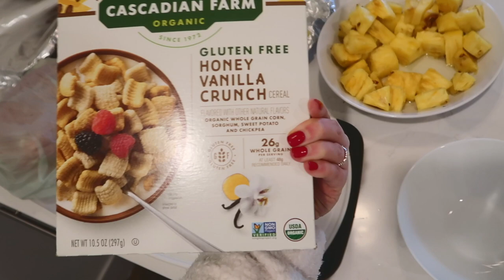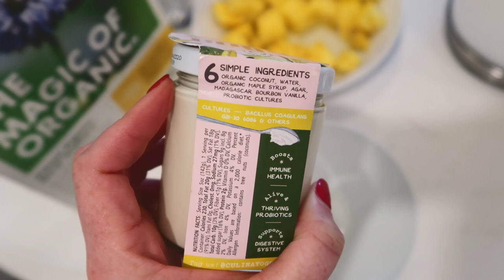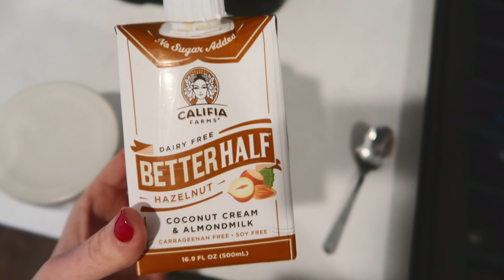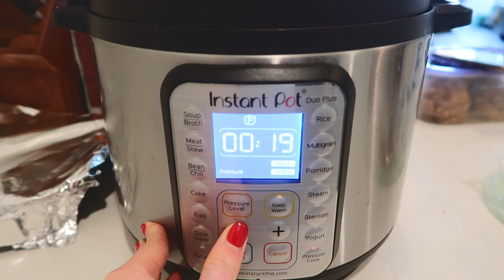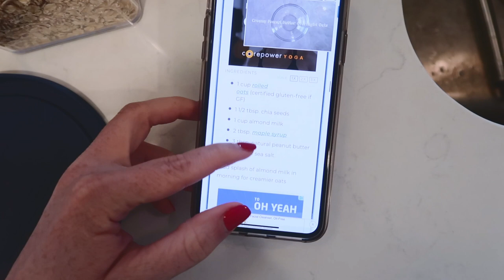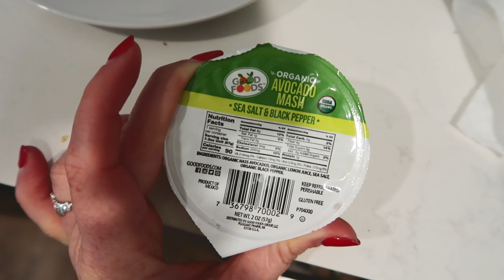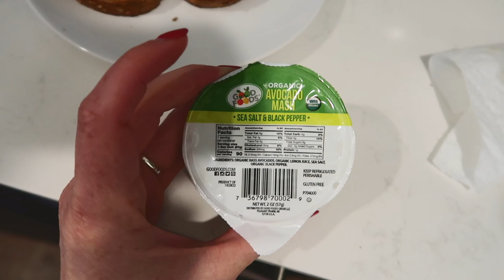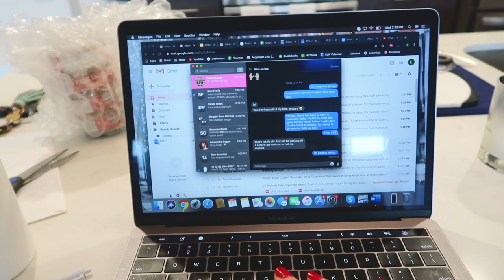WHAT I EAT IN A DAY HEALTHY | easy healthy meals, simple dinner recipe hack, and do I eat snacks?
Hi! come see what I eat in a day in a healthy, approachable manner! I'm a huge fan of  making quick but healthy meals so I documented a typical "What I Ate Wednesday" vlog for all of you! Let me know if the comments if you like these types of videos!

Hi! I'm Erin Morrissey! I'm a 26 year old lifestyle vlogger sharing the ins and outs of living a healthy yet fun life, how to make easy recipes, sharing some cute and affordable fashion, and so much more! I also run the blog and IG account, @erinliveswhole so be sure to come say hi over there!